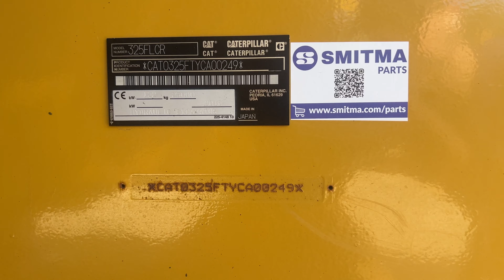Caterpillar — 325F LCR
Year: 2016
Hours: 6.956